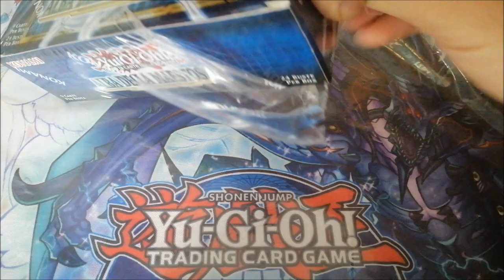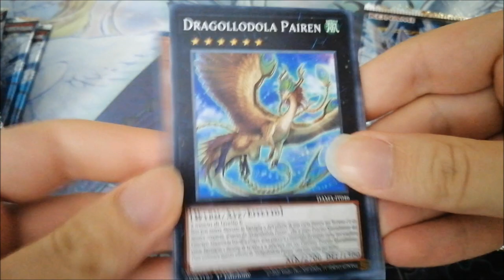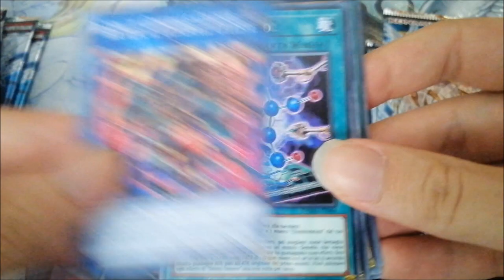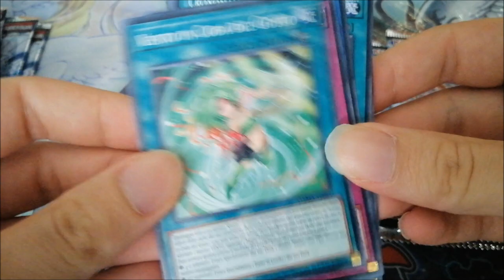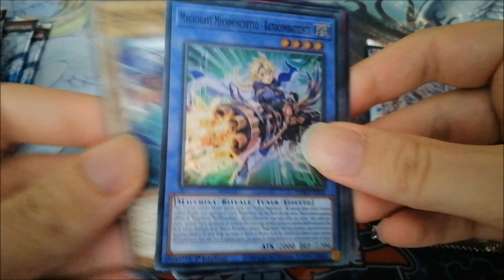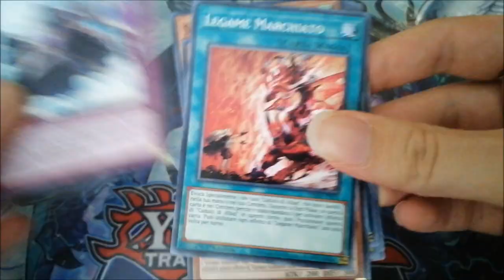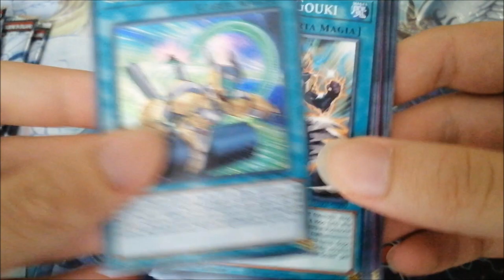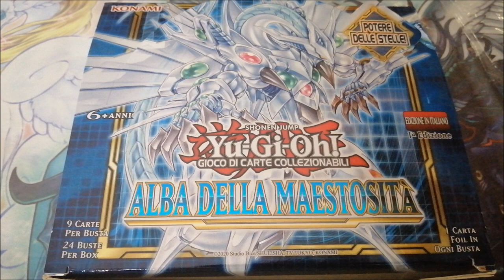Yu-Gi-Oh! Apertura Alba della Maestosità!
Apertura di un box di Alba della Maestosità!